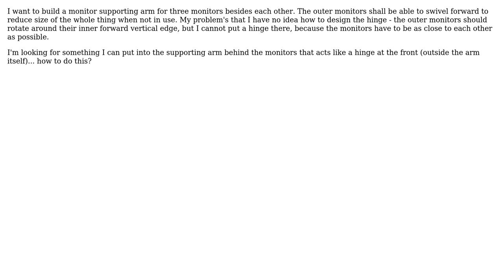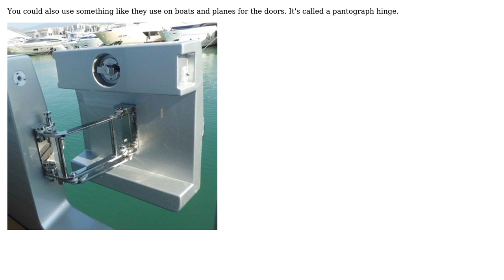Engineering: Off-center hinge construction (2 Solutions!!)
Engineering: Off-center hinge construction

With thanks & praise to God, and with thanks to the many people who have made this project possible! | Content (except music & images) licensed under CC BY-SA | Music | Images & others | With thanks to user ratchet freak user OpticalResonator user Lorenzo von Matterhorn user Haukinger and the Stack Exchange Network Trademarks are property of their respective owners. You are responsible for your own actions.